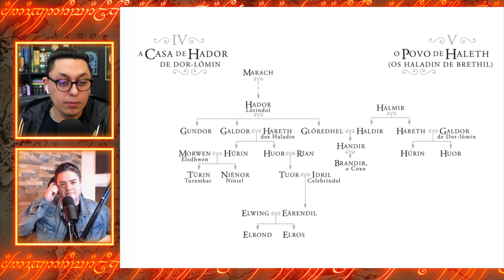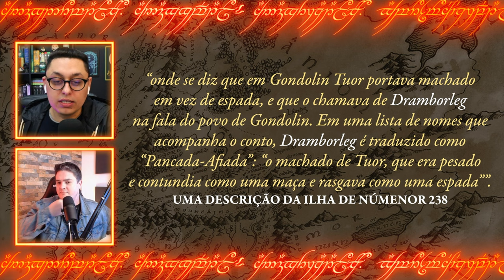RELÍQUIAS EM NÚMENOR // "Os Anéis de Poder"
Durante o quarto episódio é possível notar algumas armas espalhadas em uma torre em Númenor, durante a Live nós mostramos essas armas com mais detalhes e especulações. Confira esse corte exclusivo!

⚜️𝐀𝐌𝐈𝐆𝐎𝐒
➤ O Hobbit & O Senhor dos Anéis

Tolkien